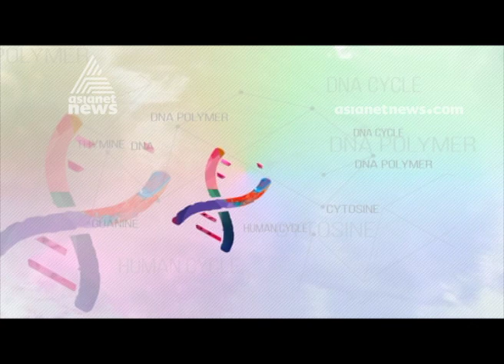New Epilepsy Treatment | Doctor Live 27 FEB 2020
അപസ്മാരത്തെ പേടിക്കണോ; അപസ്മാരത്തിനുള്ള ആധുനിക ചികിത്സാരീതികൾ എന്തെല്ലാമാണ്? Doctor Live 27 FEB 2020
Guest  Dr. Jacob Alapatt

Dr. Live is a daily program where the leading experts in each medical specialty attend to the telephonic calls from audience citing the concerns and doubts they have regarding their diseases and discomforts. It is aired at 2.30 pm every afternoon in Asianet News